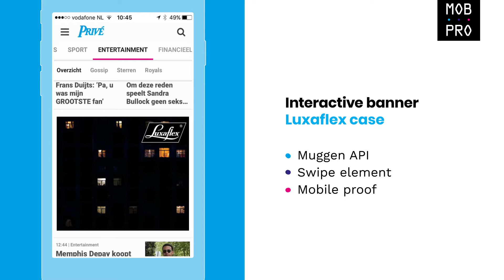MobPro - Mobile Advertising - Luxaflex